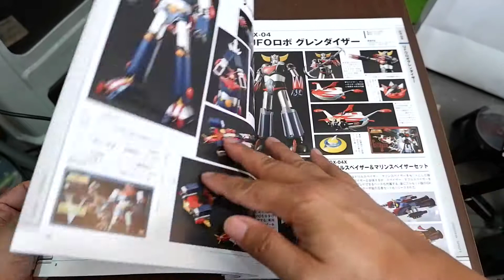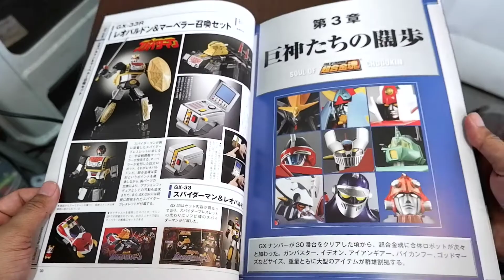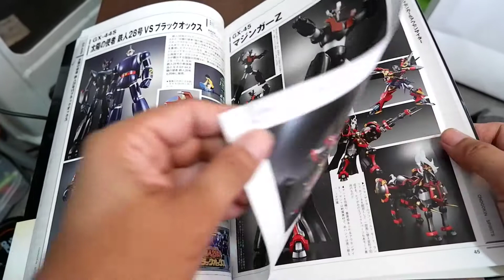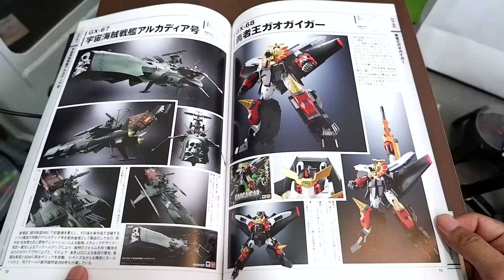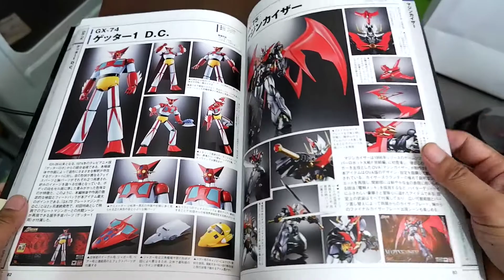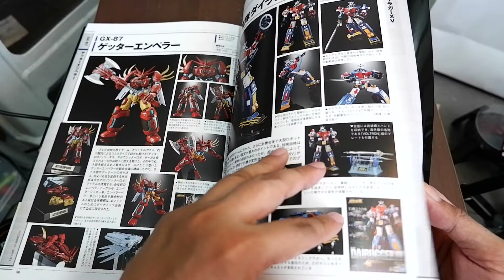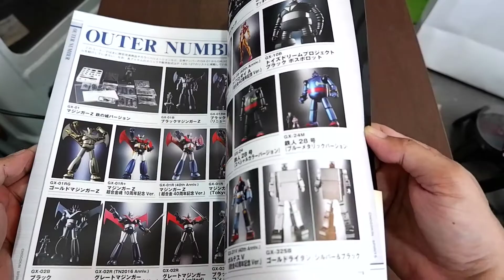Soul of Chogokin GX-100 Commemorative Book - Look Through Mini-Review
We turn the pages on Bandai's special book celebrating the 100 releases of Soul of Chogokin.